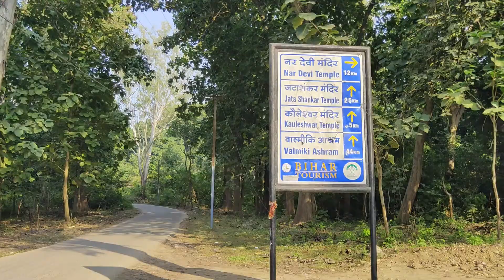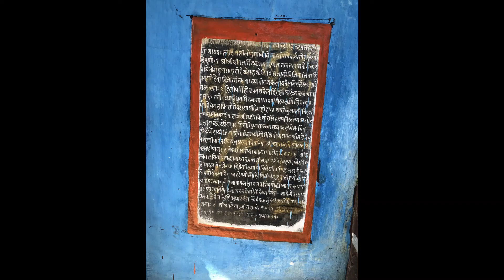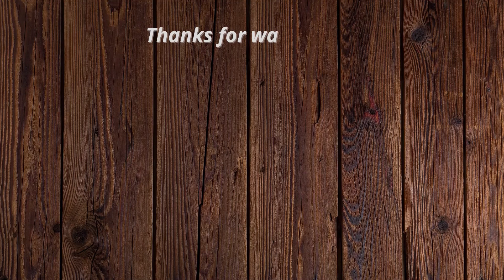Ancient Temples of Valmikinagar- Bihar | Ancient Temples of India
This video shares an exciting and adventurous journey of the ancient temples of Valmikinagar, Bihar, India.